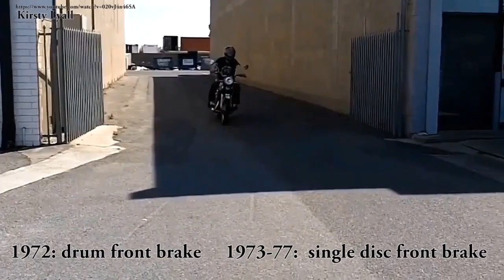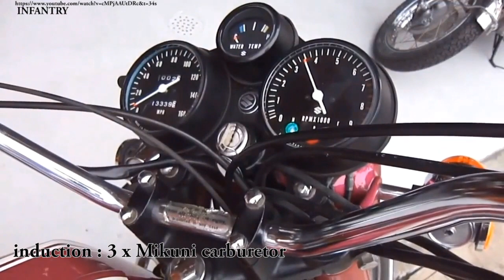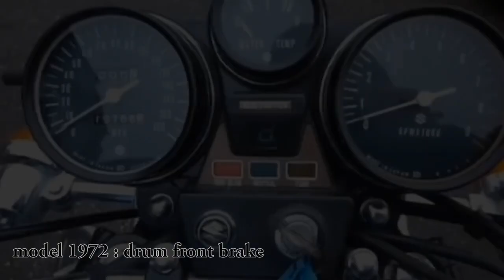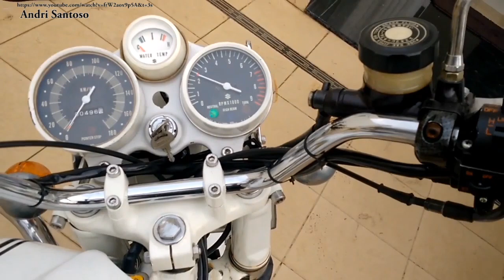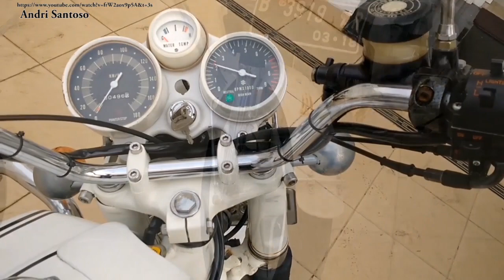Suzuki GT triple series !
Suzuki GT triple series: GT 380,GT 550,GT 750 - Revolutionary motorbikes that brought a lot of changes in the motorcycle world.
Compilation with original sound and technical description.